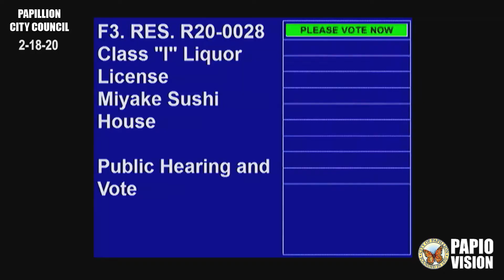Papillion City Council of February 18, 2020